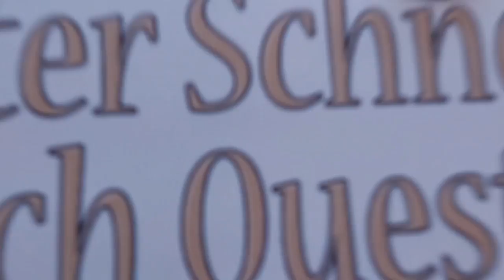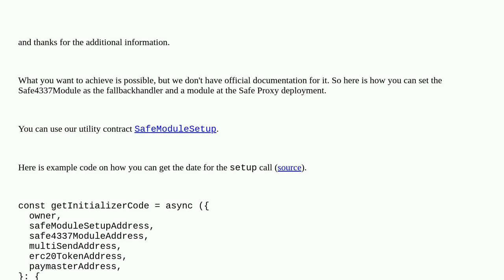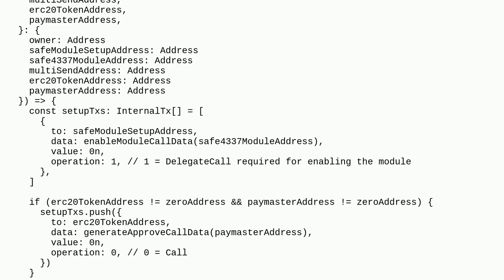Ethereum: Setting the 4337 Module on deployment?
Setting the 4337 Module on deployment?

A special thanks goes out to the community

  safe-core